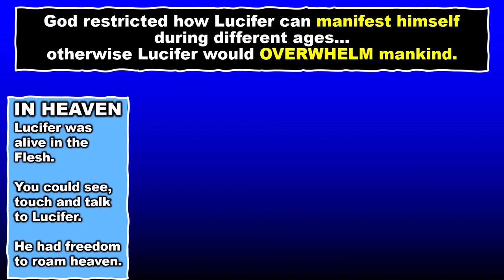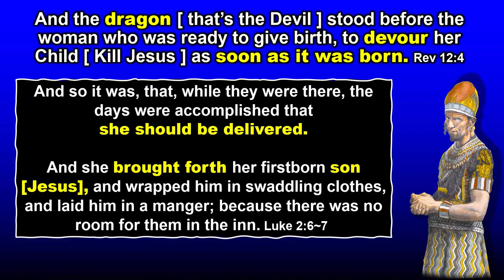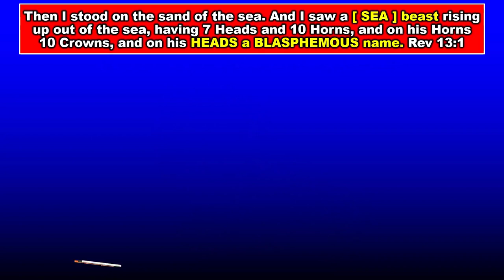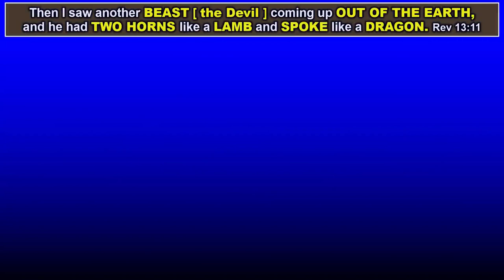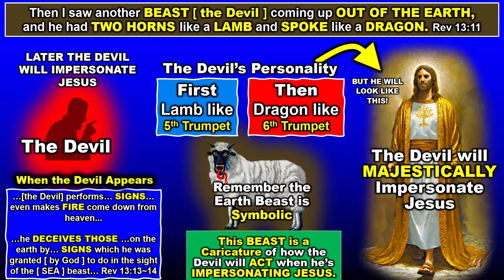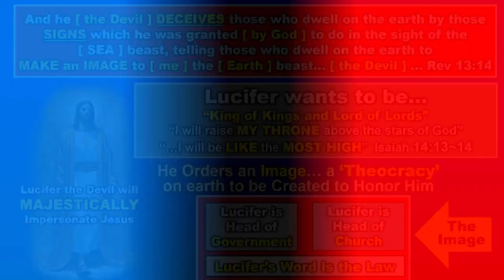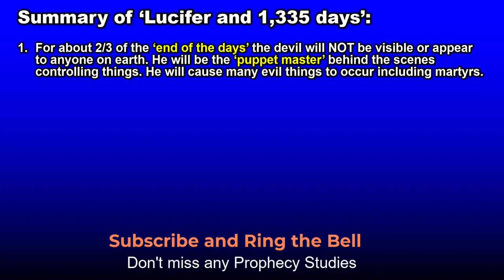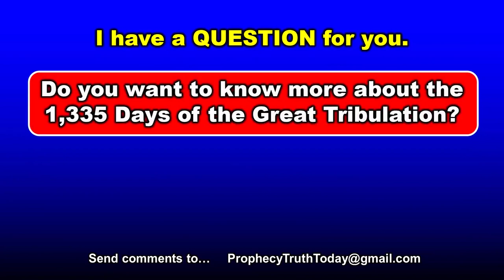The Anti-Christ will Soon Arrive on Earth [ He will fool 2/3 on Earth ]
The Devil will appear alive, in person at the End of Days. The End of Days on earth is also called the Great Tribulation in the Book of Revelation. It will last exactly 1,335 days. During this time Lucifer the Devil will be active on earth causing death and destruction by working his evil influence through the SEA Beast from Revelation 13:1. Initially the Devil will be restricted to ‘pulling the strings’ of his evil surrogate... the SEA Beast.

The Sea Beast is a 7 Headed Religious Organization formed from the major religions on earth. In Rev 13:1 this Beast is said to have 7 Heads with each head having a BLASPHEMOUS name written on its head. All of these religions are an insult to the God of heaven. The issue that this 7 headed religious group will address is to find a way to appease God so that no further destruction will occur to the earth. At this point the first four trumpets of Revelation will have released God's wrath on earth killing billions of people. I know this sounds unbelievable but the Bible teaches this truth. Don't forget that God is wrapping up the sin issues on earth and this is how he's going to separate everyone into either worshiping him as a sheep or worshiping the devil as a goat.

The SEA Beast will be empowered for 42 months or using a day for a day formula for determining the time this amounts to 1,260 days. During the first 2/3 of the 1,260 days the Devil will not actually be seen, or be visible on earth. This will change at the 5th trumpet when God allows the Devil to impersonate Jesus. The Devil and his 200 million strong band of evil Angels will descend on earth from the sky and impersonate Jesus. The Devil will be very majestic, beautiful, and will fool many people into thinking that he really is Jesus. The Devil will use all his evil power to trick as many people as he can into following him. Only by being grounded in the Bible and end time prophecies will a person be able to discern the Truth and resist his tricks. Many people will not be interested in the Truth but will follow the impostor Lucifer also called Satan for the earthly benefits the Devil can immediately supply.

When Lucifer appears on earth at approximately the 880th day… he will be kind like Jesus but after tricking everyone (except the Bible grounded saints) for 5 months with his Lamb Like impersonation of Jesus he will change character into a Dragon like evil tyrant. Lucifer the Devil will dissolve all the religions of the world and set up a Theocracy with him at it’s head. In Revelation this is called the IMAGE to the Beast. It’s a one world government with Lucifer as it’s Religious Head and as it’s Civil Government’s Head. He will rule the world during the 6th Trumpet.

As world ruler Lucifer will eliminate all opposition to his rule and will issue a decree that if you DON’T have his mark… the dreaded 666 tattoo you cannot buy or sell. You can’t purchase the necessities of life. In addition to this decree he orders the KILLING of 1/3 of the population on earth – ALL his enemies and those who won’t bow their knee to his Theocracy.

Now you know WHY it’s called the Great Tribulation… because it is! More on this in future videos.